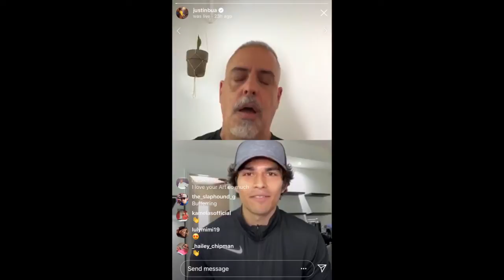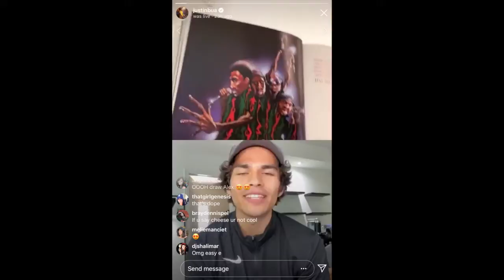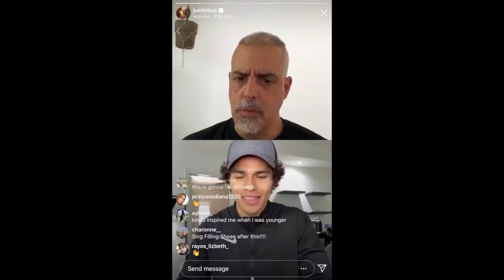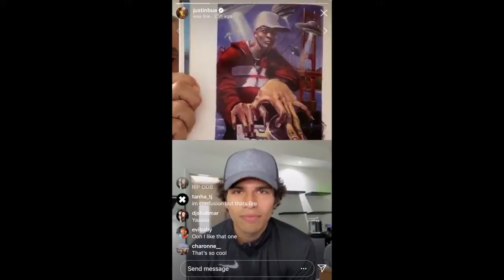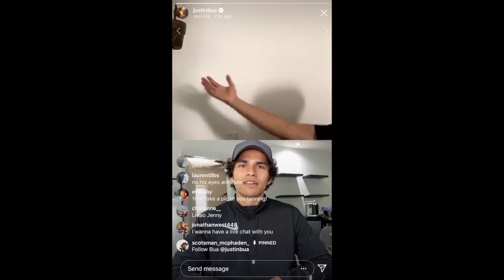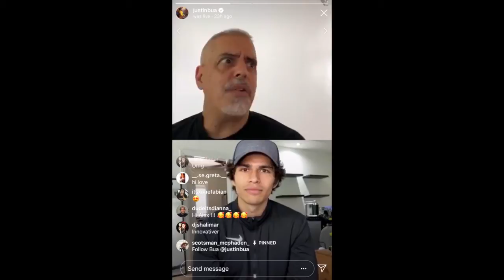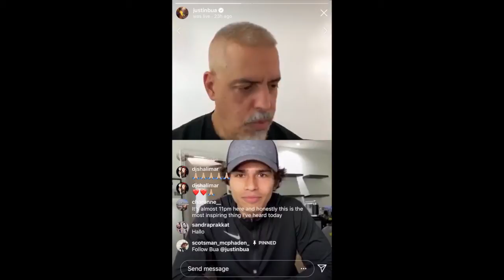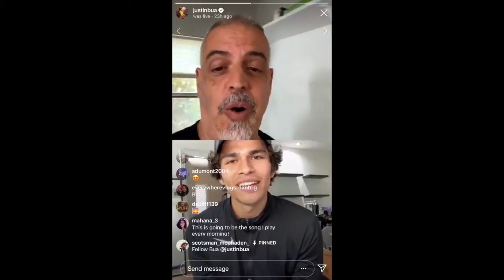Rage Against The Brush With BUA #30 - Alex Aiono - 05/06/20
Rage Against the Brush is an art talk show where BUA gets his celebrity guests to go deep and open up while drawing together.